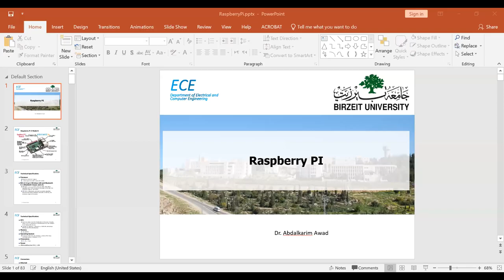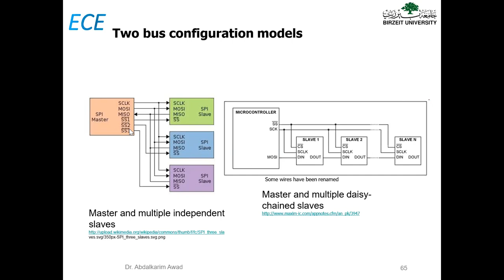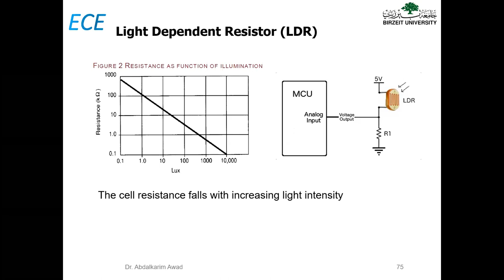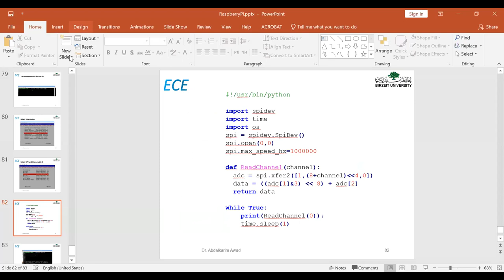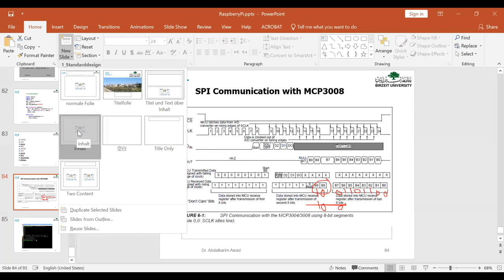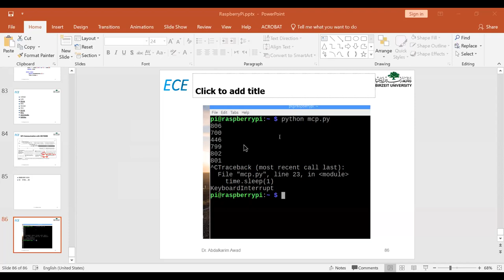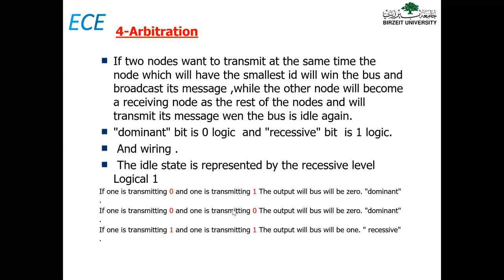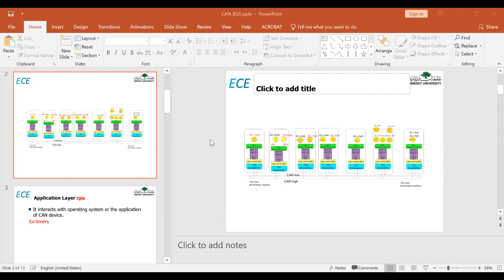ENCS3341-Embedded Systems Lecture11_2 Raspberry PI and SPI